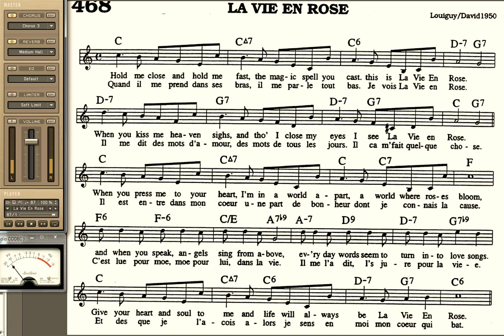La Vie En Rose playalong for Cornet Trumpet Vocal or any Bb instrument with lyrics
Make sure you shift to the highest possible quality, and full screen view. Then u should be able to get a nice view and usable sound quality.
PS! There is an intro. Start playing at 9/1 see the counter on the left side of the screen :)

If u play piano (C instrument), you need to transpose the piano 2 half notes down (-2).
Backing Track for trumpet, cornet vocal or any Bb instrument. Note that the sheet is in C, and the chords will not fit the backing if you play piano but if you can transpose it down two half notes (-2), it will be ok.  You can of course also  "pause" the video, and use the sheet for every purpose u might have.  I hope that you will find this useful, and please like/unlike and leave a critical comment if u like to  :)
The more response, the more videos I will upload.